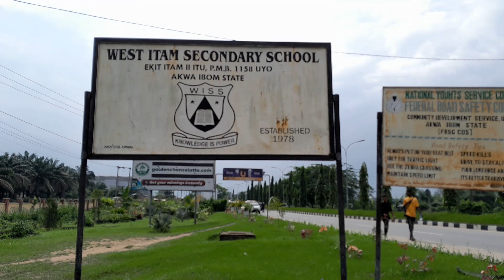West Itan Secondary School First In History Graduation 🎓 In Akwa Ibom State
hi family thank you so much for all the love and support God bless you all amen

Instagram peace tom

Facebook page peace tom